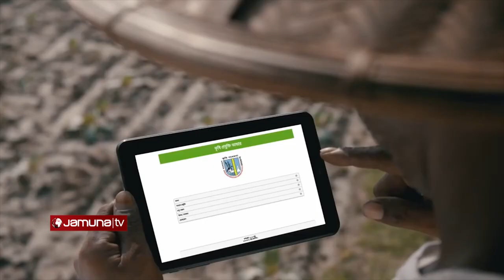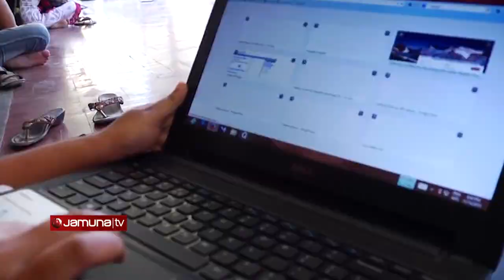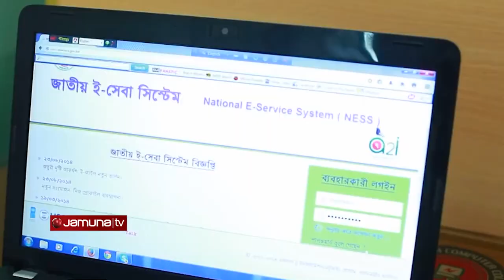প্রযুক্তি খাতে কর্মসংস্থান; বাড়াতে হবে সমন্বয় ও সচেতনতা | ICT Sector